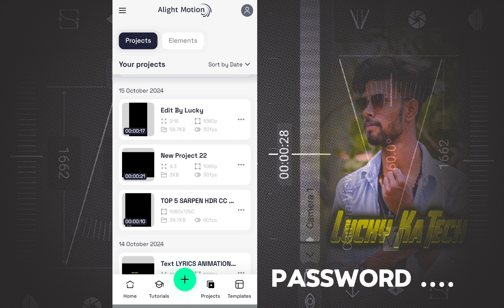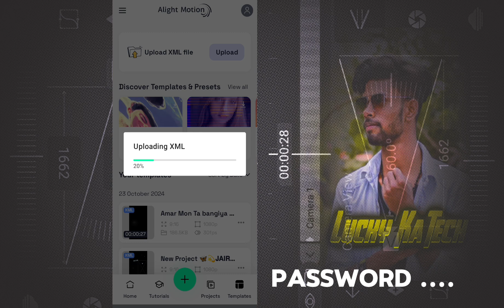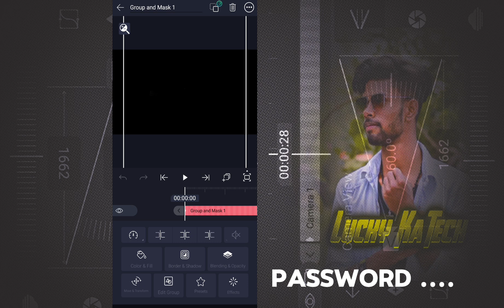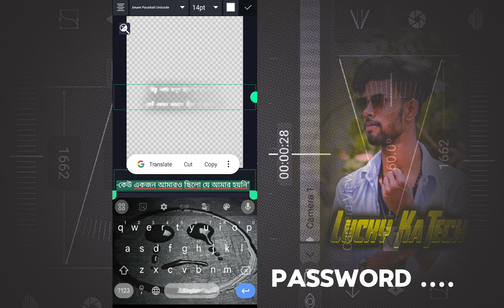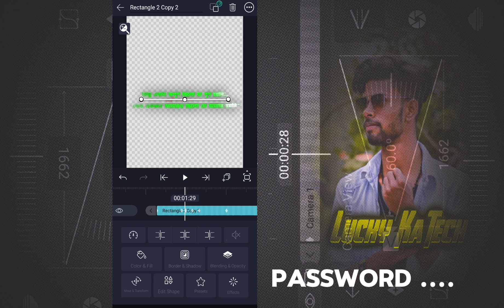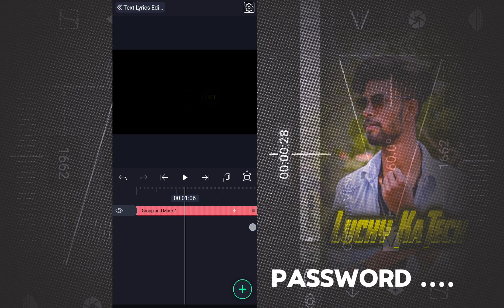Tik Tok Viral Lyrics Video Editing / Instagram Viral Video Editing / Black Screen Video Editing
𝗧𝗶𝗸 𝗧𝗼𝗸 𝗩𝗶𝗿𝗮𝗹 𝗧𝗲𝘅𝘁 𝗔𝗻𝗶𝗺𝗮𝘁𝗶𝗼𝗻 𝗩𝗶𝗱𝗲𝗼 𝗘𝗱𝗶𝘁𝗶𝗻𝗴 / 𝗔𝗹𝗶𝗴𝗵𝘁 𝗠𝗼𝘁𝗶𝗼𝗻 𝗧𝗲𝘅𝘁 𝗔𝗻𝗶𝗺𝗮𝘁𝗶𝗼𝗻 𝗩𝗶𝗱𝗲𝗼 𝗘𝗱𝗶𝘁𝗶𝗻𝗴

New Viral Trand Tik tok Status

NEW VIRAL STATUS ALIGHT MOTION EDIT

Inshot Viral Video Edit

❏ YOUR'S QUERIES:-

New viral sad Status video editing tutorial
Sad Text Lyrics Status video
Sad lyrics video
Lyrics video

🛑TAG'S:-